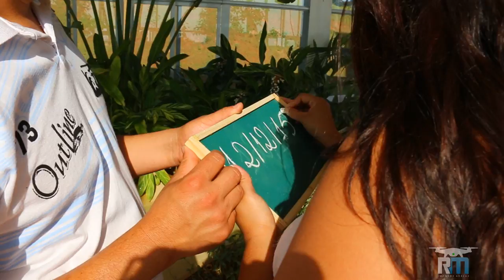RM Imagens Aéreas - Clip Ensaio Fotográfico / Rosangela e Junior